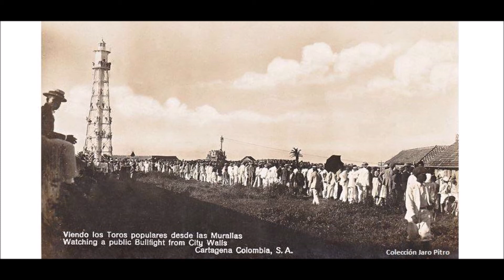GUAGUANCO BONITO FROM RAY BARRETO SALSA BONFANTE